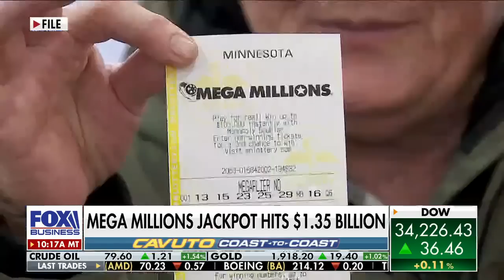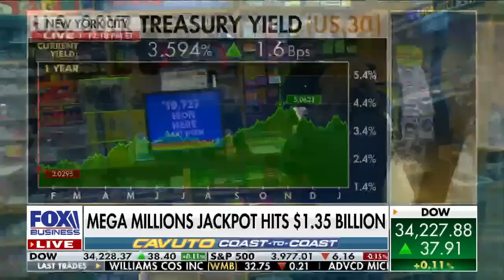You can thank the Fed for pumping up the $1.35 billion Mega Millions jackpot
FOX Business' Madison Alworth explains how the Federal Reserve influences the Mega Millions jackpot on 'Cavuto: Coast to Coast.' fox business